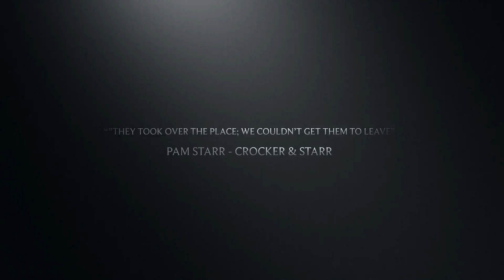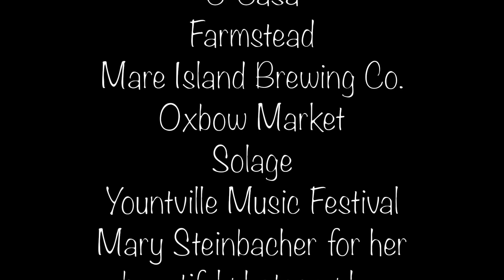Sow Belly Trio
The Sow Belly Trio Trailer